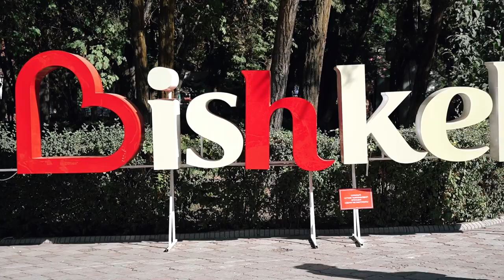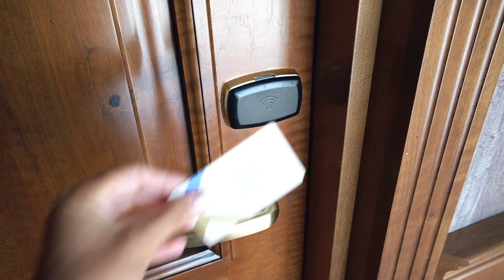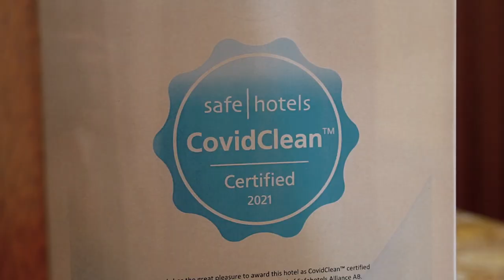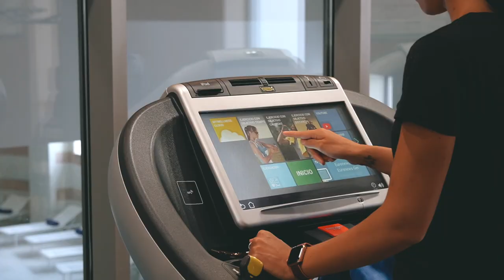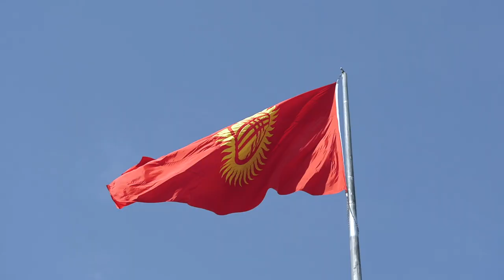BISHKEK en un día | travel vlog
La capital de Kirguistán, Bishkek, es una ciudad vibrante que te sorprenderá por su buen ambiente. En este travel vlog, te resumo todo lo que puedes ver en un día.

Algunos de los lugares más curiosos de Bishkek es su mercado Osh Bazaar. Acompáñanos en este travel vlog a probar el snack más extraño que tanto gusta a los kirguís. Además recorreremos algunos de los lugares que nos recordarán que Bishkek era la capital de una república soviética hasta hace bien poco.

CAPITULOS
00:00 INTRO
00:52 COMO MOVERSE EN BISHKEK
01:25 OSH BAZAAR BISHKEK
05:18 ORION HOTEL BISHKEK
09:17 NEW CENTRAL MOSQUE
10:26 PLAZA DE LA VICTORIA
11:27 CENTRO DE BISHKEK
12:36 CAMBIO DE GUARDIA
13:45 COMIDA EN ORION HOTEL BISHKEK
14:51 PARLAMENTO DE KIRGUISTÁN
14:26 PARQUE DE ATRACCIONES
18:23 DESPEDIDA

Somos Silvia 👩🏻 y David 👱🏼‍♂️, y estamos viajando sin billete de vuelta ni ruta establecida. Vendimos nuestro hogar, empaquetamos nuestras cosas y con dos mochilas 🎒 nos hemos ido a cumplir un sueño, ¡vivir viajando! 🌏

🎵 Toda mi música es libre de derechos de autor. Puedes conseguirla tú también aquí 👉🏼
📸 Mi equipo fotográfico